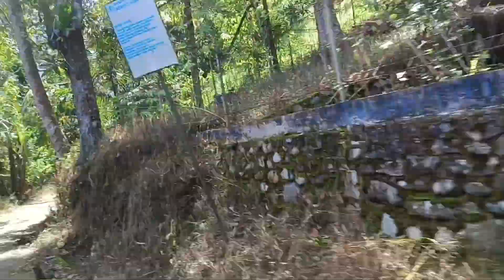Desa Wisata Nagari Salido Saribulan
Bagi yang ingin mengetahui lokasinya silahkan di komentar.